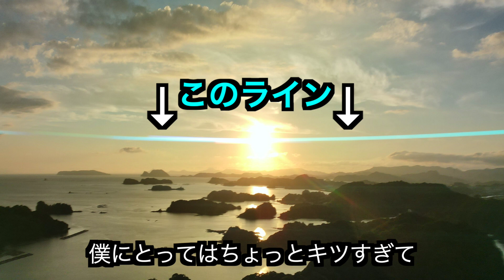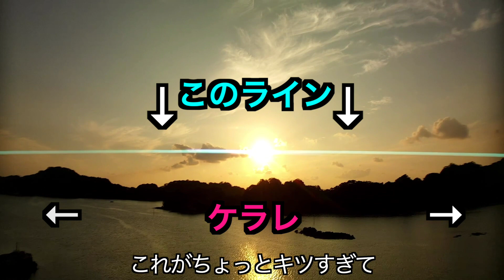Mavic Air 2が映画の画角に！アナモルフィックレンズ比較。FREEWELL Anamorphic Lens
レビュー動画依頼第二弾！今回もFREEWELLさんよりよかったらうちのアナモルフィックレンズ試してみない？という事で、以前紹介したKase製のレンズと比較してみました。後半絶景動画もアップしています。是非最後までご覧ください。

初めてPL付NDフィルターを使ってみましたが、海面を撮影する際のその効果に驚きました。通常のカメラでは使用してますがドローンでも効果勢大ですね。今後はこのPL付NDフィルターでの撮影が主になりそうです。

今回このような機会をいただいたFREEWELLさんありがとうございました！

0:00 オープニング
0:18 開封と外観比較
2:06 比較映像
5:15 アナモルフィックレンズを使った絶景動画

Location:
長崎県佐世保市西海国立公園「九十九島」
Saikai National Park 99 Island Sasebo Nagasaki Japan.

※紹介して欲しいなどもし希望のロケーション、ご依頼等ありましたら
是非コメント枠、もしくは直接ご連絡ください。
CM
"佐世保観光名誉大使" SandyTrip KAZUがドローン空撮、動画、写真にてお送りする動画チャンネル。空撮、動画撮影のご依頼もお待ちしてます。

● 国土交通省より全国飛行禁止エリア、30ｍ未満飛行承認、夜間飛行、目視外飛行、九十九島湾内300m飛行許可取得